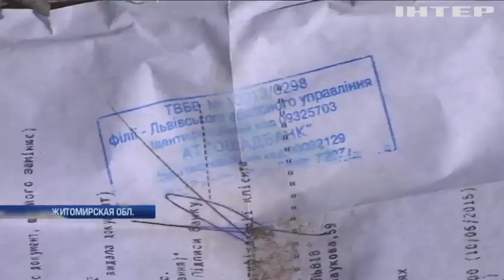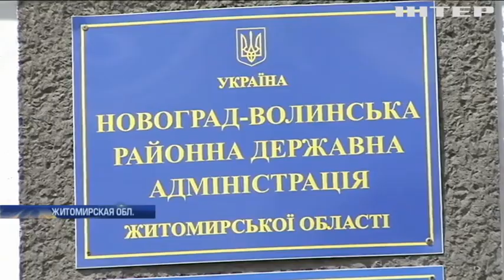Мусор-путешественник: кто отправил в Житомирскую область тонны львовских отходов?